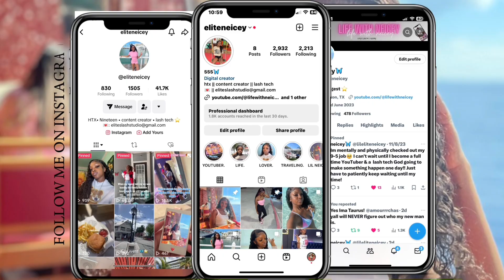CALLING FROM JAIL!! Prank Call ( Gone Wrong ) !!! Vlogmas Day 14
X  : @lileliteneicey